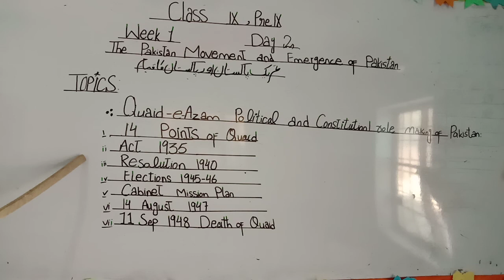14 points and other multi topics of pak studies pre 9th and 9th